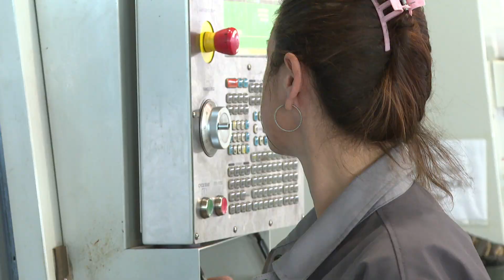Prilog: Velika Plana - borbeni složeni sistemi